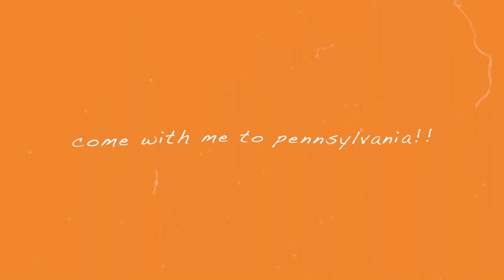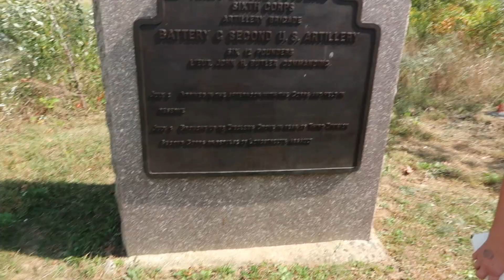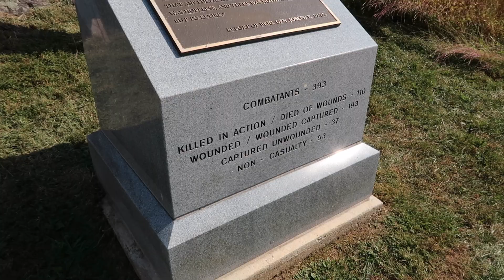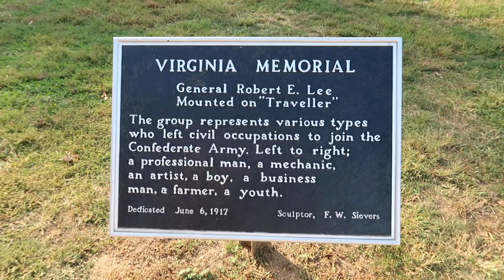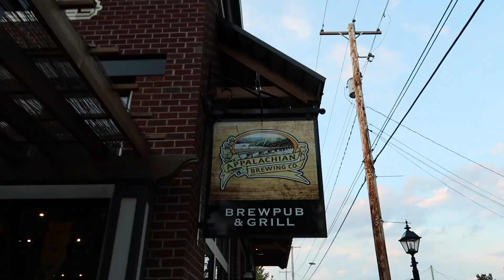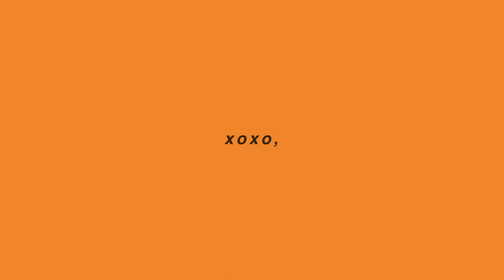come with me to pennsylvania!!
≫ come with me to pennsylvania and do some fall things lol!! hope you enjoy! also remember to like and subscribe and turn on post notifications so you don’t miss my next video! ok bye! ≪

▸ what grade are you in? i’m a sophomore in highschool

MUSIC

≽ thank you to each and every one of you for continuing to support me and my channel! i love you all!! remember to always stay positive and live your best life! and if you’re having a bad day...just know that god has a perfect plan for your life and that he’s in control! ≼